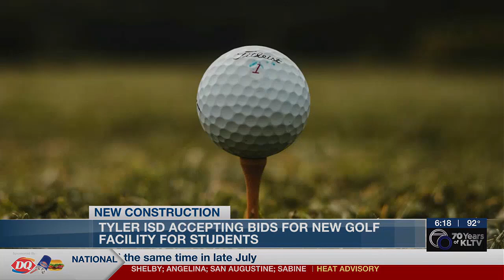Tyler ISD plans for new golf training facility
“Right now, we are in the process of preparing to receive bids to see what possibility exist for a golf practice facility,” said Superintendent Dr. Marty Crawford